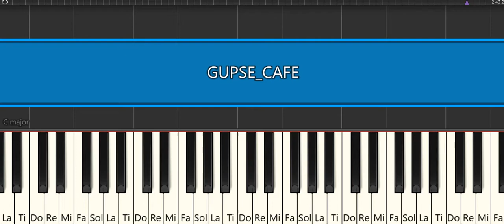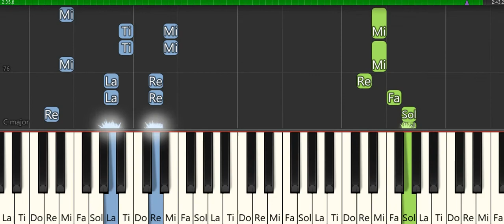GUPSE CAFE- PİYANO TUTORİAL